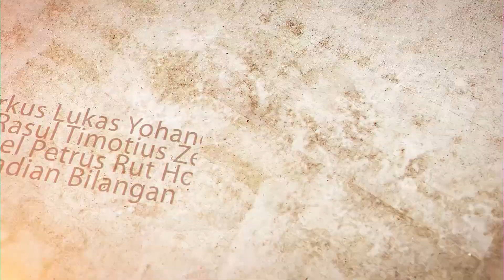Anak Tuhan Harus Beda! (Titus 1) - Petrus Kwik | BIBLE EVERY DAY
Ada kalanya kita tidak bisa memilih hidup di lingkungan yang mana. Ada kalanya kita harus berhadapan dengan orang-orang yang punya gaya hidup penuh dosa dan cara pandang yang tidak selaras dengan nilai kebenaran. Apa yang mesti dilakukan saat itu terjadi? Apakah kita harus keluar dari lingkungan itu? Ataukah kita harus bertahan? Renungan firman Tuhan hari ini akan membahas mengenai pergumulan macam itu. Mari kita simak bersama dalam tayangan berikut!

Bible Every Day adalah seri video yang berisi pembahasan pasal demi pasal Alkitab secara runtut. Melalui seri ini, diharapkan kita bisa bersama-sama lebih mengenal isi Alkitab. Tidak hanya sekadar lebih rajin membaca Alkitab tapi terlebih juga bisa memahami maksud dari pesan Alkitab secara keseluruhan.

Ingin mengikuti seri Bible Everyday dari awal? Kunjungi playlist kami di bawah ini: